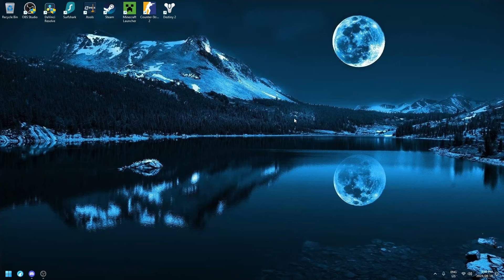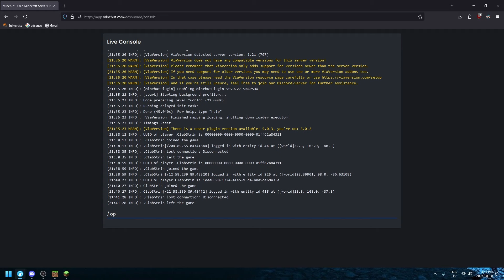How to CREATE an SMP for Minecraft 1.21 BEDROCK + JAVA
I'll be telling y'all how to create an SMP for Minecraft which works in Java and Bedrock ALL IN ONE. So if you create a Minecraft server, Java and bedrock players can play together ALL IN ONE which is amazing in 1.21 version.

▼ MUSIC ▼